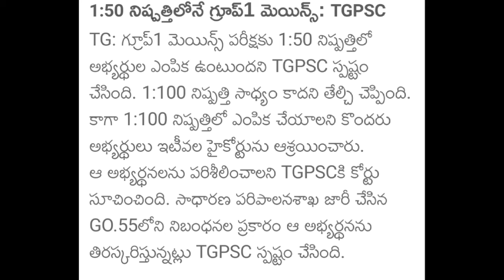TGPSC నుంచి భారీగా నోటిఫికేషన్లు విడుదల 2024 | తెలంగాణ లేటెస్ట్ upcoming జాబ్స్ 2024 | TG Jobs 2024